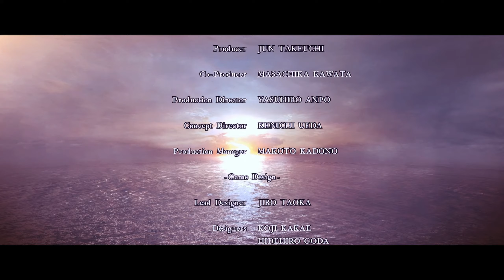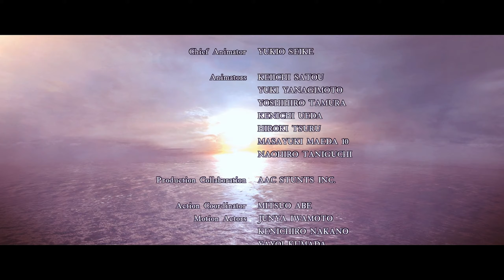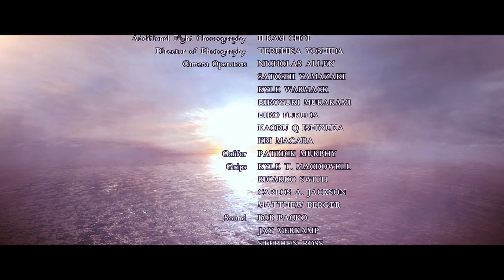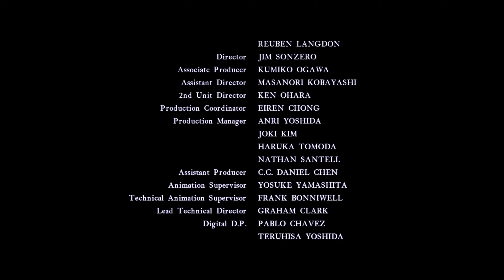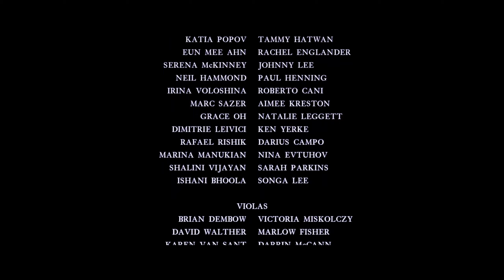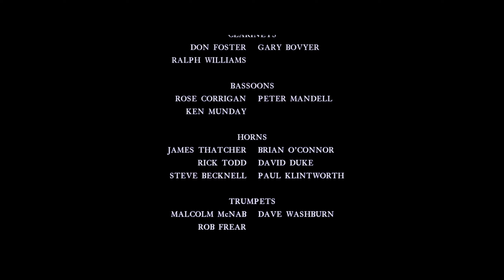Resident Evil 5 First Playthrough | Full Game & Commentary | Wesker | #19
In this let's play episode of Resident Evil 5: Chris and Sheva face Wesker for the final time - first in a hangar before flying into the enter of a volcano.

This is a blind lets play of the Resident Evil 5 on Normal. It includes chill commentary and is in a laid back style with no rushing. This is a first playthrough of the game, though I did see some of it streamed on Twitch or JustinTV back when it first came out. I know some story stuff going in but for the most part gameplay wise I don't remember anything. This will eventually be a full playthrough of Resident Evil 5.

00:00 Wesker Death Medley
02:21 Wesker Success
05:48 Post-Fight Cutscenes
10:59 Volcano
12:24 Pre-Final Fight Cutscene
13:42 Learning and Dying to Volcano Wesker
22:55 Volcano Wesker Success
27:38 Ending
30:38 Thoughts

Title: Resident Evil 5
Developed & Published by: Capcom
Year: 2009
System used in playthrough: PC
Controls: X-Box One controller

Mods
* ENB - Awakening - True Color

I'm Liquid and I have a gigantic backlog of games that I should probably go through at some point so here I am. I'm very like whatever about things and usually do my recording at night when it's quiet and chill. Feel free to watch and relax or whatever. You can even sleep to them if you want, I'm not picky.